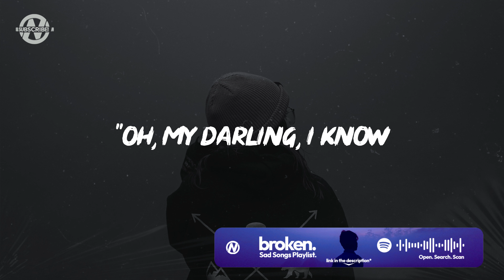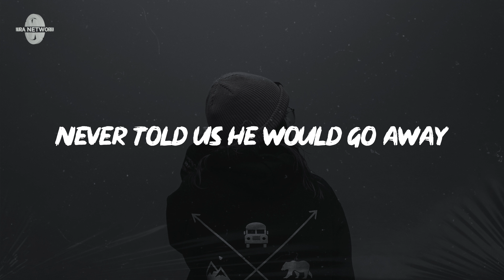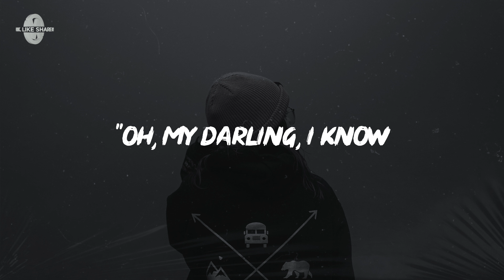Wasia Project - Remember When (Lyrics)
wasia project - remember when

Lyrics for "Wasia Project - Remember When"

[Verse 1]
Remember when we talked till dawn
Saw the night fade into morning
In that moment you were mine
Time was all it was, but now it's gone

[Chorus]
When I called on the angels
Could've sworn that I heard you cry
"Oh, my darling, I know
But all things must come and go"
That's life, though
Everything must come to dust
Dust, dust

[Verse 2]
Remember when he built a house
Wooden walls and the rainfall
Never told us he would go away
So soon, so soon

[Chorus]
Oh

[Bridge]
And whеn the tide comes crashing in
Thе weight of my life will follow me into the waves
Oh

[Chorus]
That's life, though
Dust, dust

Wasia Project, Powfu, Kina, Wasia Project Latest, Remember When Lyrics, Remember When Lyrics Video